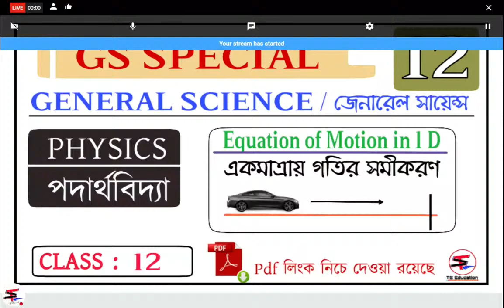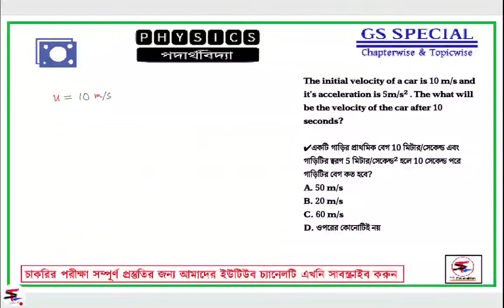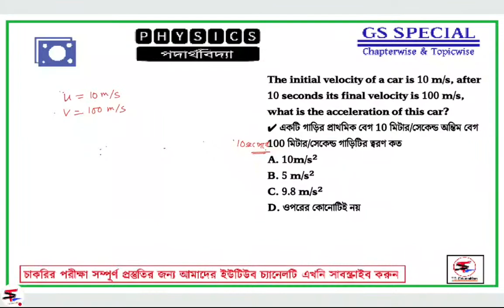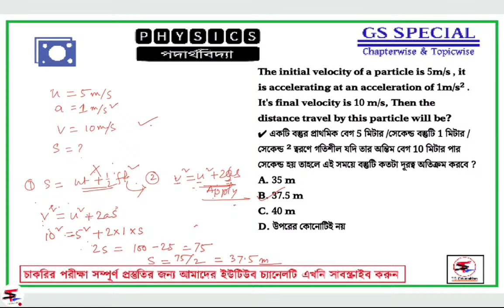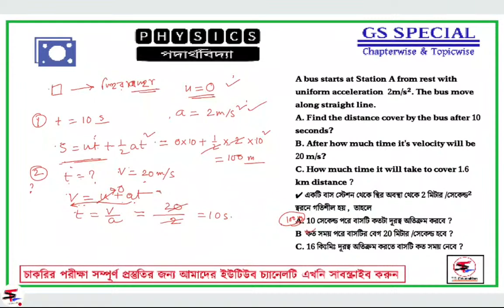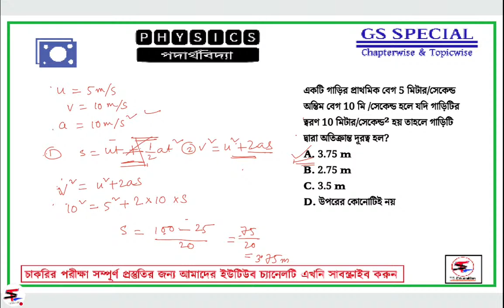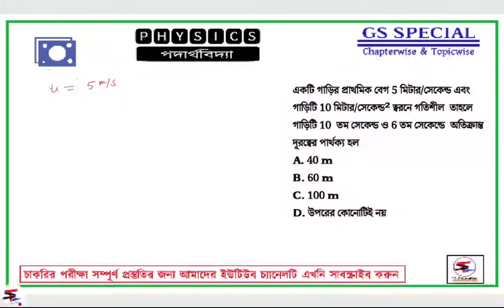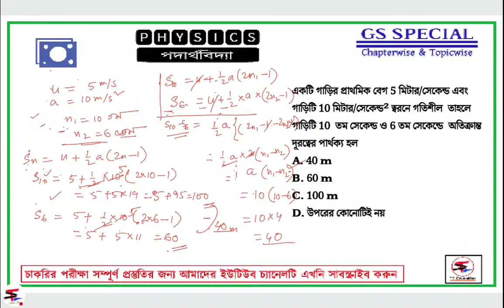Class 12| GS SPECIAL |Equation of Motion in One DIMENSION|for SSC, CLG, CHAL,MTS,WBCS, Group D, NTPC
:: SSC CGL,CHSL,MTS,JE, WBCS, PSC,WBP, BANK EXAM, RAILWAY GROUP D,NTPC,ALP& TECH, JE and Other Competitive Exam Preparation বাংলায় ::📕📗📘📙📚📖

🔴 Class Scheduled  🔴

⏰ MATHS SPECIAL : 8:00 PM

⏰ REASONING SPECIAL. 9:00 PM

⏰ GS SPECIAL / জেনারেল সায়েন্স 9:30 PM

REASONING SPECIAL 🔴⏰